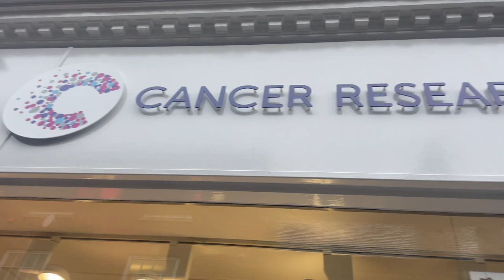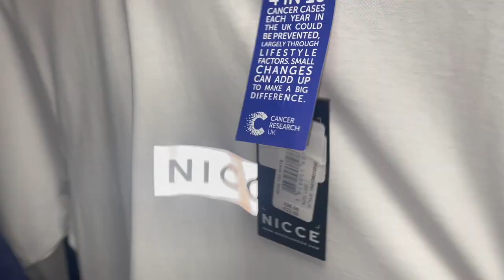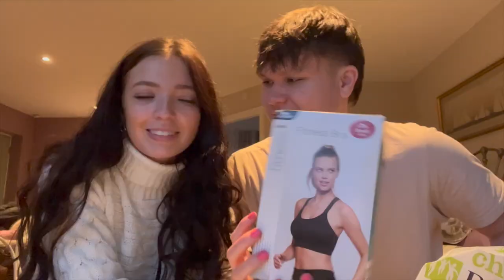CHARITY SHOP OUTFIT CHALLENGE | He only bought me a bra?!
The charity shop challenge with my boyfriend and a budget of £20 each! I can't believe that red top he got me.. gross!

Follow meee!!